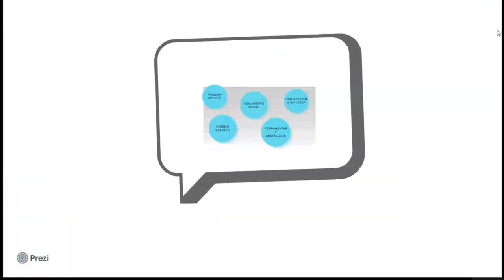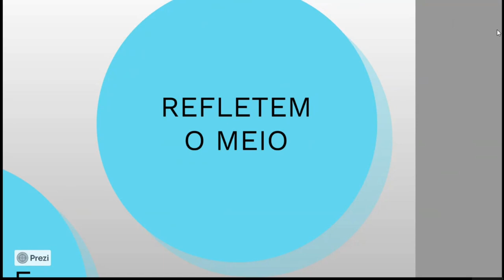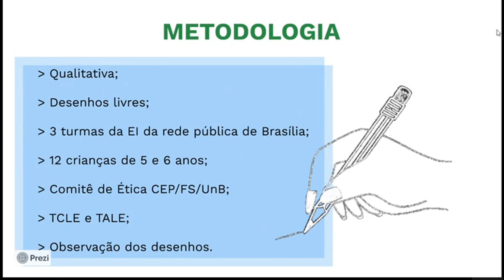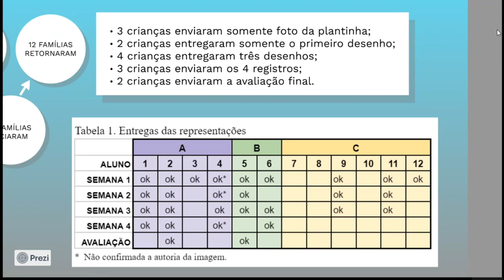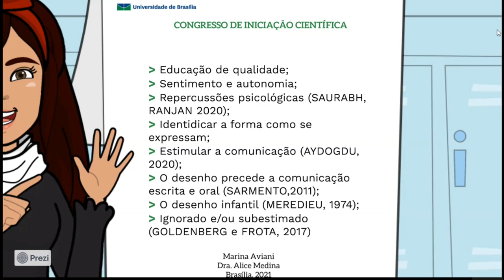(ID 74) Verificação do comportamento e participação de crianças da educação infantil em atividades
(ID 74) Verificação do comportamento e participação de crianças da educação infantil em atividades relacionadas às representações das áreas verdes da escola, por meio de desenhos, após o isolamento social.
Grande Área: Saúde e Vida
Aluno: MARINA BARRETO AVIANI RIBEIRO
Orientador: ALICE MARIA CORRÊA MEDINA
Palavras-chaves: Isolamento social. Crianças. Representações. Comunicação. Desenho. Autonomia.